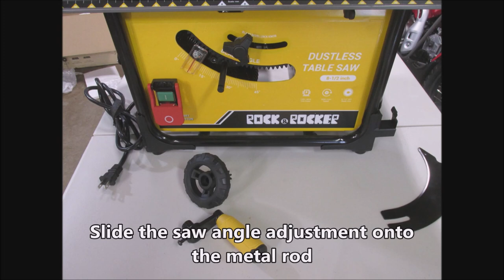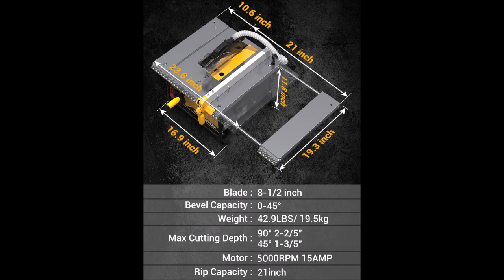Rock Rocker Dust Collecting Jobsite Table Saw 8 1/2" Blade 45 Degree Bevel Fence Miter Rock&Rocker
LIMITED TIME, FREE ANGLE FINDER WHEN YOU ORDER THE SAW.
FOLLOW THE DIRECTIONS -- ON THE SAW'S AMAZON PAGE TO GET YOUR FREE ANGLE FINDER

Angle Finder

Rock&Rocker Dust-Free Table Saw, 5000 RPM 15-Amp Table Saw for Jobsite, 8-1/2" 0-45° Bevel Capacity 60T Blade Aluminum Table Saw With 15L Dust Collection Bag, Transparent Blade Guard, for Wood Cutting

Product details:
Brand Rock&Rocker
Color Black
Blade Material Aluminum alloy
Surface Recommendation Aluminum
Included Components Table saw, socket wrench,open-end wrench, push stick, vaccum dust bag
👷[98% DUST-FREE COLLECTION] 👷Rock&Rocker table saw has a special dust collection design that can catch up to 98% of the dust generated by a table saw with a 15L large dust collection bag. The dust-free collection gives you a clean and fresh working environment. NOTE: we will ship your order within 2 business days from U.S. warehouse.
🏠[15AMP POWERFUL MOTOR & HIGH-SPEED EFFICIENVY] 🏠Rock&Rocker table saw is equipped with a powerful 15 amp motor in low noise at 5000 RPM high speed, cutting a range of different sizes of woods. The 60t blade greatly improves the cutting efficiency of the table saw. [Note: this table saw is for woodcutting only.]
👍 [FLEXIBLE 0-45° BEVEL CAPACITY] 👍The bevel tilt handle can easily cut double bevels from 0-45°. Portable table saw has a large handwheel to control the raising and lowering of the saw blade for different needs such as ripping or cutting. Max cut depth is 2-2/5" at 90°and 1-3/5" at 45°.
💖[20-1/2 INCH RIP CAPACITY] 💖Features 20-1/2 inches of rip capacity, the table saw for jobsite can easily rip through larger wood material and provides more stability when cutting long wood, which aluminum tabletop surface has excellent oxidation and deformation resistance.
💯[ALL IN ONE FOR STORAGE] 💯The table saw has extra holders which effectively saves space for storing accessories. You can easily storage the blade guard, rip fence, cross cutting fence and wrenches in order when you don't use the table saw.

Why do you need a Rock&Rocker Dust-Free Table Saw?

Rock&Rocker dust-free table saw, has a dust collection design that can catch up to 98% of the dust generated by a table saw with a 15L large dust-free bag. This feature gives you a clean and fresh working environment. With 20-1/2-inch of rip capacity, the table saw can easily rip through larger wood material and provides more stability when cutting long wood. Features a 15-Amp motor to deliver performance at 5000RPM cutting power, cutting through various woods.

NOTE:

Rock&Rocker offers a Two-Year wa-rranty and 24 hours cus-tomer ser-vice for our products sold on Amazon!
We will ship the orders within 2 business days from U.S. warehouse! You don't need to wait for a long time.

Q: Can we cut angles with a table saw?

A: Yes, a table saw can accurately cut a range of angles depending on the model.

Q: Why is my table saw not cutting accurately?

A: If your table saw is not cutting accurately, there might be issues with the alignment. Please make sure the blade is align with the dispensing knife.

Q: How deep can a table saw cut?

A: The Max Cutting Depth at 90° is 2-2/5". The Max Cutting Depth at 45° is 1-3/5".

Q: How heavy is this saw?

A: It is 43lbs.